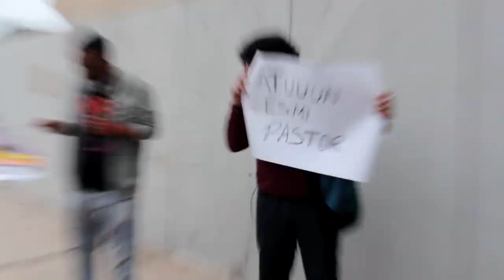Entrevistando a la Gentita - Awqa League (Mr.Choco)